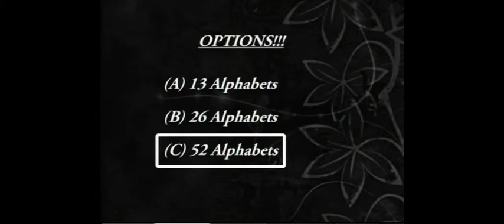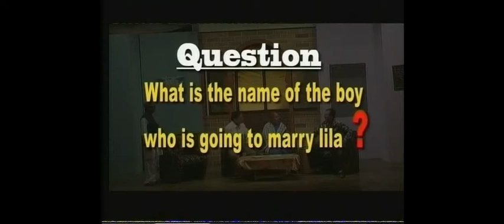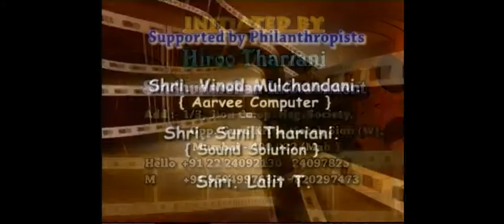SINDHU DARSHAN EPISODE NO 48 PART II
WATCH SINDHU DARSHAN TV PROGRAM ON NEW TIME ONLY ON SINDHI KACHCHI CHANNEL 10:30 AM